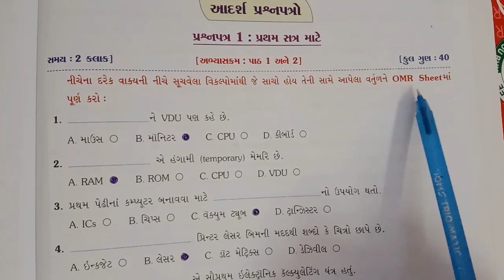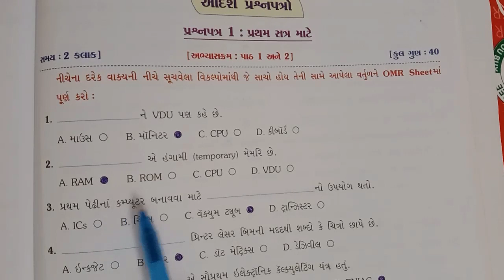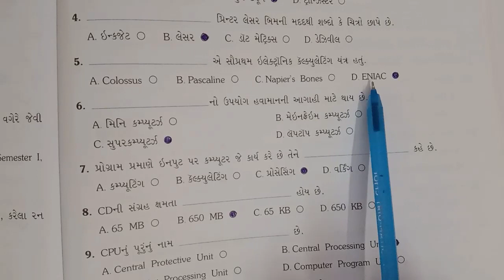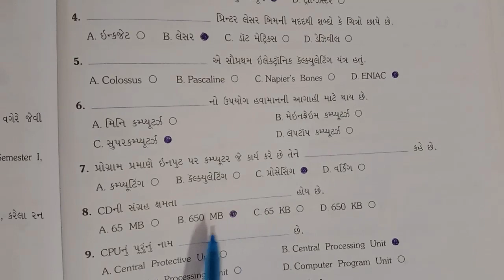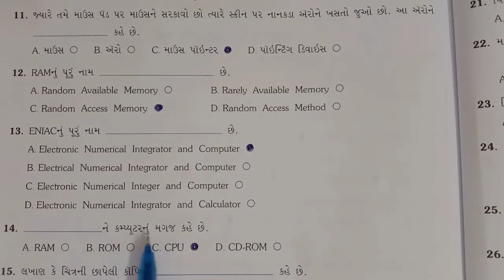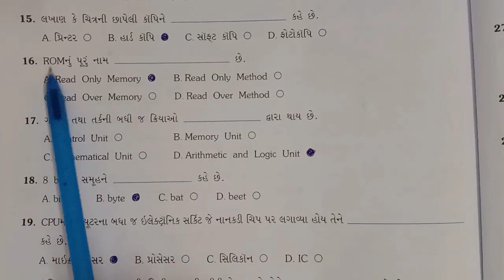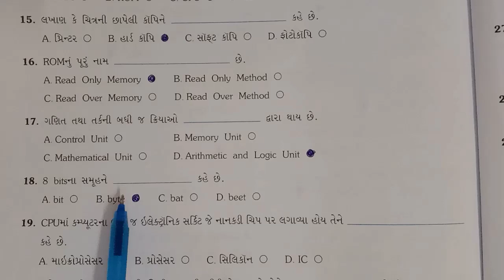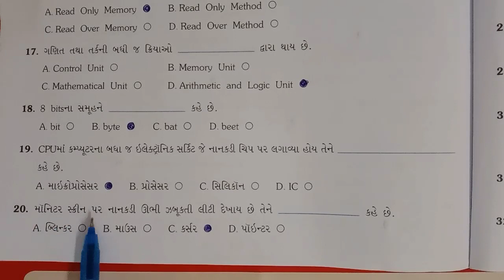Std 8 Computer || ધોરણ 8 કમ્પ્યૂટર Ch - 1,2 આદર્શ પ્રશ્નપત્રનું સોલ્યુશન || GSEB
Standard 8 Computer
સ્વાધ્યાયના પ્રશ્નો ના જવાબ
આદર્શ પ્રશ્નપત્રનું સોલ્યુશન